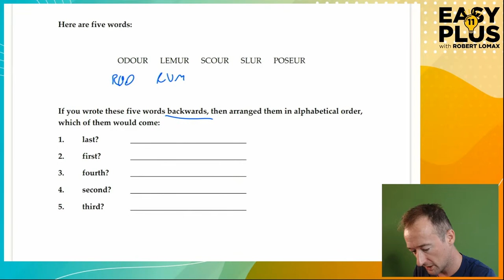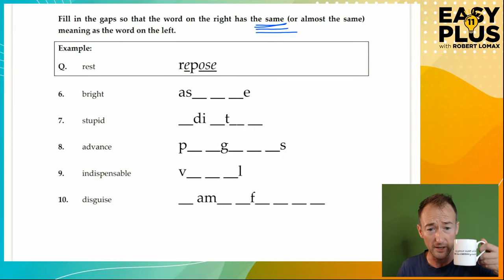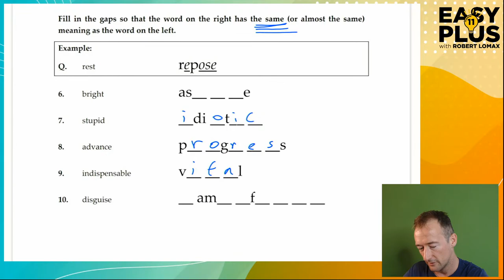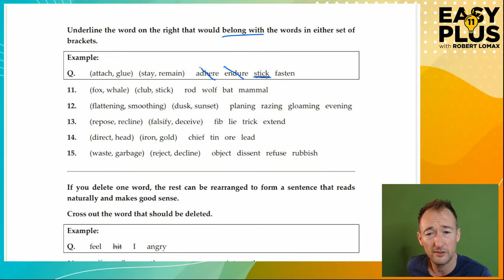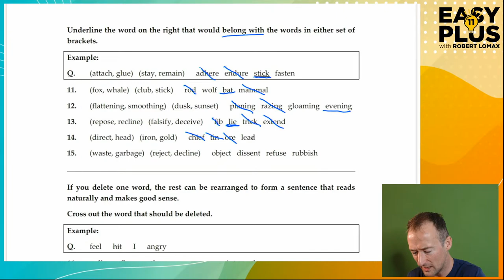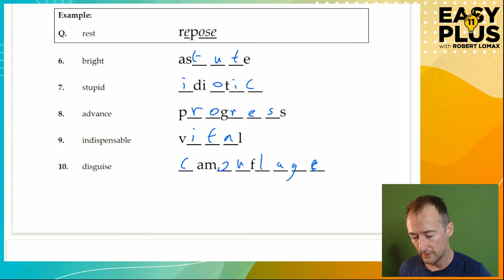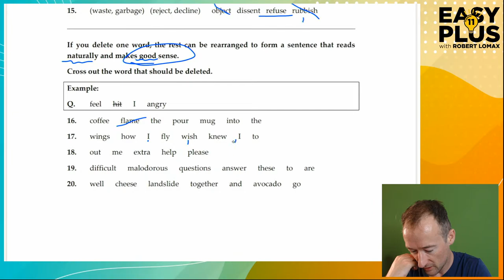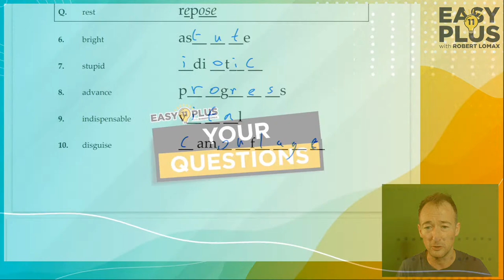11+ Verbal Reasoning (VR) | Easy 11 Plus LIVE 65